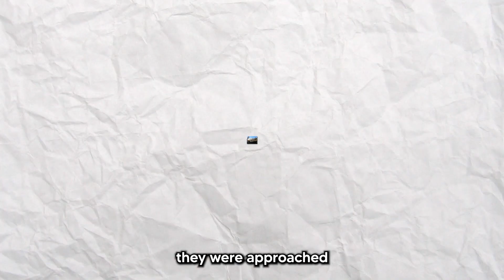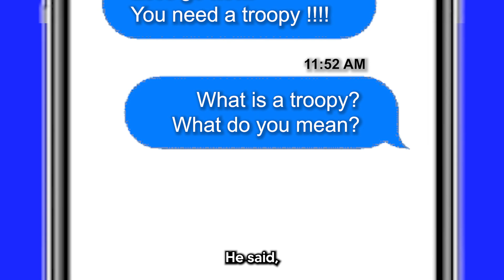How We Created a $1 Million Drink Called Up The Combi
Join us as we reveal the creation of Up The Combi🍹, our $1 million beverage. We dive into creation, manufacturing, marketing strategies, and overcoming challenges. Get behind-the-scenes insights into entrepreneurship.

📚 Learn how dedication, creativity, and strategic partnerships made our high-end drink a global success.

❗In case you want to grow your brand to the next level, go to our and redeem your ✅ FREE consultation with us. See you there!